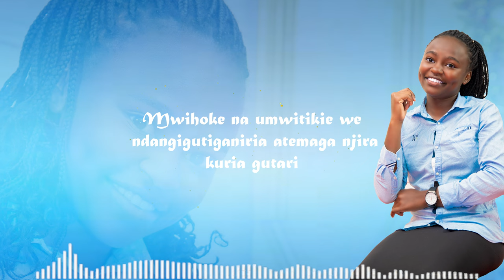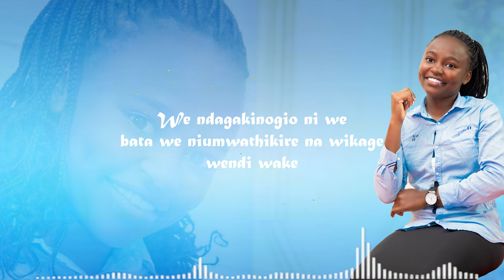NGORO YAKWA BY VIRGINIA JAMES(LYRICS)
ARTIST - VIRGINIA JAMES
SONG - NGORO YAKWA
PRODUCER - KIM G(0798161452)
EDITED - MAVERICK_291